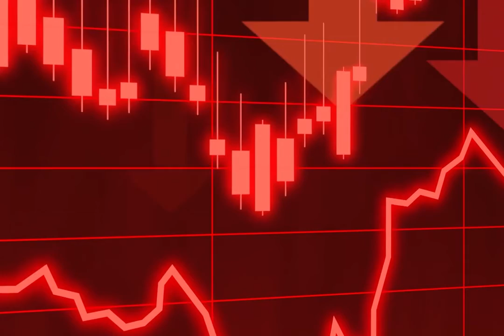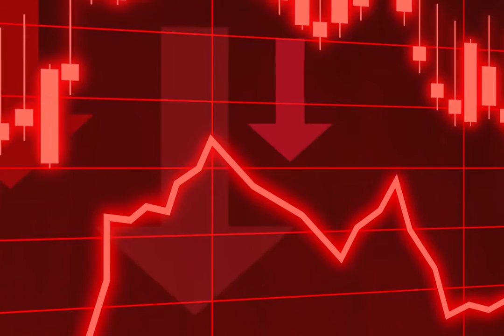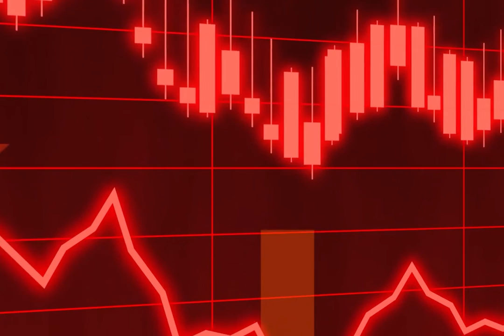童话之格林童话\三片蛇叶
从前有个穷人，穷得连自己的儿子都养不活。儿子便对他说：“好爸爸，我们现在的日子过得太糟了，而我又是你的一个负担。我现在想离开家，看能不能挣到饭吃。”父亲祝福了他，然后悲痛欲绝地送他出了家门。这时候，一个强大帝国的国王正和人打仗，于是他便参加了国王的部队，上前线去打仗。他到达前线时正好赶上激烈的战斗，而且情况非常危急，他的战友们纷纷倒在敌人的弹雨中。当指挥官也牺牲时，剩下的人打算逃跑，可是这位年轻人站出来大着胆子对他们叫道：“我们决不能让自己的祖国灭亡!”于是其他人跟在他的后面，在他的带领下打败了敌人。当国王得知这场胜利全靠他一个人时，就把他提升到最高的位置，给了他许多财富，使他一下子成了全国最显赫的人物。
　　国王有一个女儿，虽长得非常美丽，脾气却非常古怪，她只答应嫁给一个保证在她死后愿意被活埋在她身边的人。“如果这个人真心实意地爱我，”她说，“我死了之后他活着还有什么用?”反过来，她也是一样。如果她丈夫先死，她愿意和他一起被埋进坟墓。她这古怪的誓言吓得人一直不敢向她求婚，可是这位年轻人被公主的美貌迷住了，不顾一切地请求国王把女儿嫁给他。“你知道你要作出什么样的承诺吗?”国王问。“要是我活得比她长，就得为她做陪葬，”他回答，“可是我非常爱她，根本不在乎这种危险。”国王于是便答应了，他们举行了盛大的婚礼。